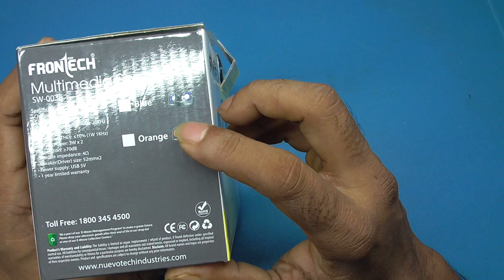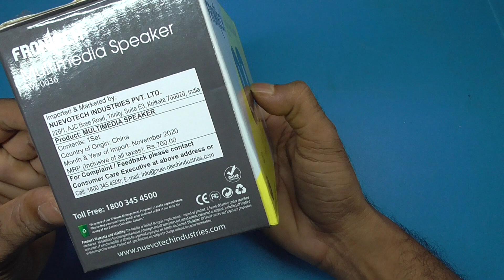FronTech Multimedia Speaker SW-0036, Computer Speaker price, Science Projects Balaji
FronTech Multimedia Speaker SW-0036, Computer Speaker
price Rs. 320
Shell is a multimedia speaker that is powered by USB and comes with a 3.5mm cable. It also has a volume controller.
Output power (RMS) 3W x 2, S/N ratio ≥ 60 dB USB 5V Powered
Get this Multimedia Speaker USB sw-0036. Multimedia speaker that is powered by USB and comes with a 3.5mm cable. It also has a volume controller. 5v input power.

Cover topic
frontech sw-0037
computer speaker price
laptop speaker price